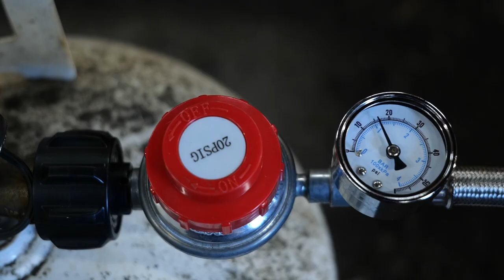Making a Blacksmith's Knife (with the Atlas Knife and Tool anvil and forge)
You don't want to miss this blacksmith knife forging video. In this rare video, Thomas forges a blacksmith's knife. He is using the anvil and forge from Atlas Knife and Tool.

You can learn more about Atlas Knife and Tool at their